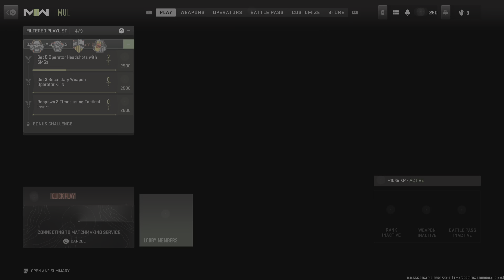Call of Duty: Modern Warfare 2 Breenburg Hotel Team Deathmatch MX9 Gameplay No Commentary PS5